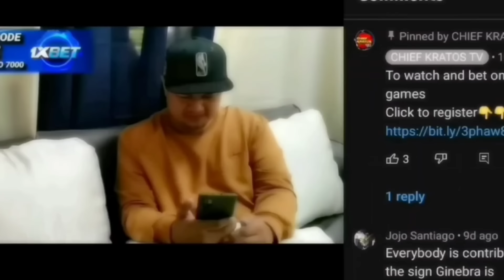VIRAL | HINDI NAKAPAGPIGIL SI MAVERICK AHANMISI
Watch your favorite games live for free
get up to 7000 pesos bonus.

To watch and bet for your favorite teams o